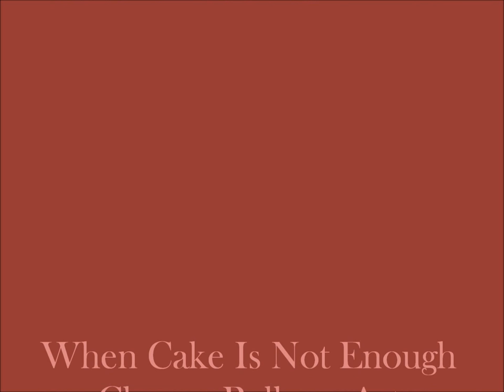How To Make A Pink Poodle - Smile